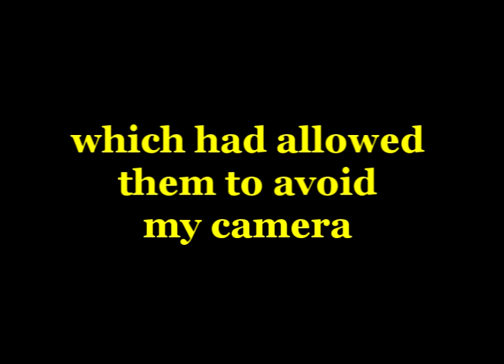Sounds of a Sasquatch Stakeout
But this "stakeout" is the opposite of what you might except--not humans waiting for Sasquatch but Sasquatch alert to the presence of human intrusion. I'm not sure, but this audio session may be the first documented case of their communicating in a forest setting over such an extended period of time.

At first, when I retrieved the recorder and listened, I figured that a group must have been conducting a deer hunt, the knocks used as check-ins, to keep tabs on others' locations, and perhaps also to spook the deer in a certain direction.

But I now think that a more accurate explanation for the acoustics of this night is that the Sasquatches became aware of the presence of my surveillance equipment in their territory, or that at least one did. You'll notice that the knocker we hear most remains stationed for the duration not far from the microphone/thermal camera, perhaps warning others away—or else keeping them away in effect, given that the knocks likely serve not only to inform group members of all their respective positions, but also to maintain tactical distance between these positions; thus, staying parked by the camera (once you recognize it as a threat) and then periodically knocking would keep your fellow group members safely clear of the compromised location. The single signals could mean, "I'm over here, where are you? Hold your position until further notice."

Maybe there are three sentinels deployed, one near, one far, and one at middle-distance, in order to cover the whole area with this strategic alert.

Listening to the entire six-plus hours in real time reveals that between knock events, there is nothing but (apparent) silence from the nearest member—not only no vocals or stick-breaks or footsteps, but not even the slightest rustle in the leaves—which suggests that he is not, in fact, relocating at all but rather performing this ancient duty while the heat is on, and inadvertently providing us with an object lesson in how Sasquatch avoids Man.

Actually, both explanations could be true, because why even set up a system to establish a security zone around a camera if you are not hunting here tonight, beside this lake that's a magnet for game? Otherwise, why not simply vacate the area till the coast is clear?

To quote linguist Scott Nelson (who is analyzing Sasquatch spoken language): "American Indians felt that a photograph captured part of their spirit, their soul. If Sasquatch have anything in common with American Indians, that would explain one thing right there. We modern, species-centric humans think, 'How can they possibly understand what photographs even are?' But who are we to say? Why do we hardly ever catch them on trail cameras? I believe that we take two steps into the forest and they know exactly what's going on."